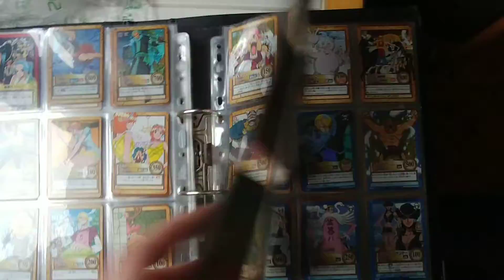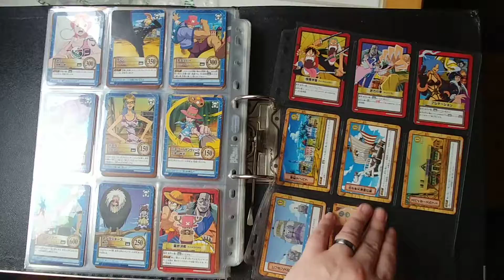Lot 616 cartes One Piece Hyper Battle card OP holo Japon no duplicate